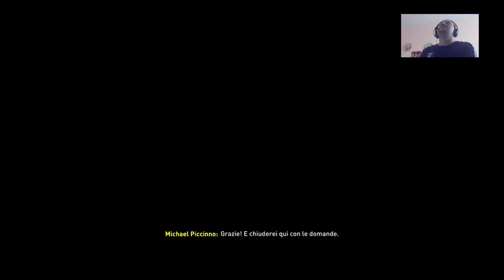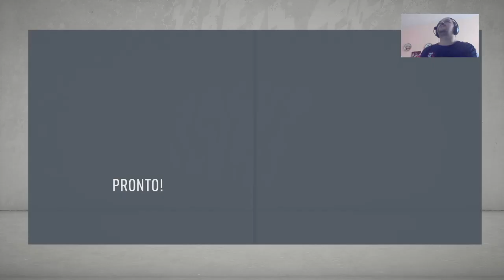Fifa 20 Carriera Allenatore #9 Infortunio !!! Non ci voleva !!!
Ciao a tutti purtroppo questo infortunio non ci voleva!!!